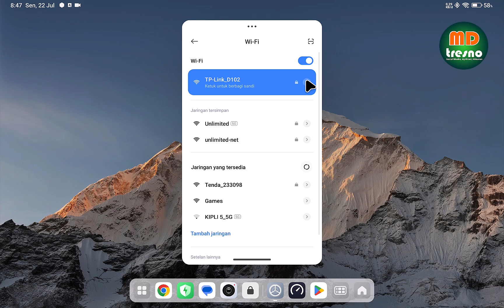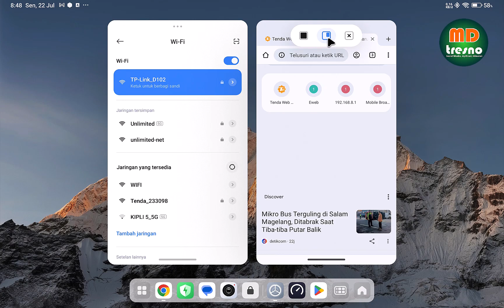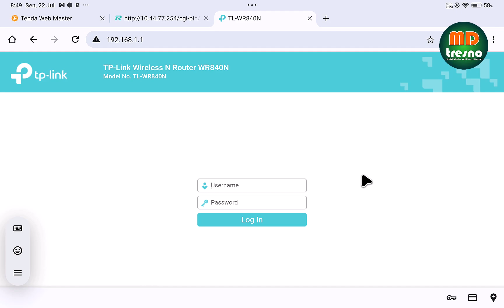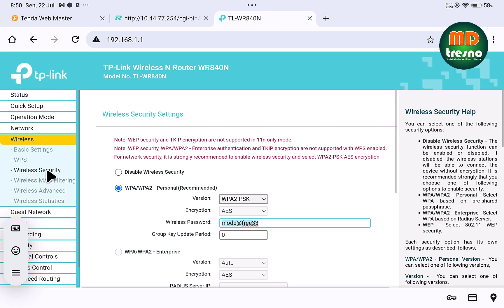Cara Mengetahui Password Wifi Yang Sudah Terhubung Tanpa Scan Barcode Tanpa Aplikasi